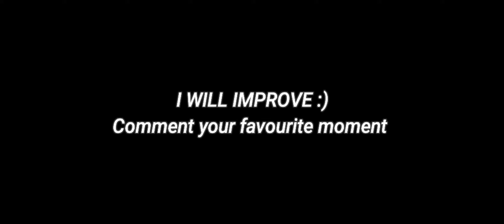Say Goodbye ⚡ Five Finger + Gyro | Pubg mobile montage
Device :- Realme X7 Max
Old Device :- Realme C3
Recorder : Inbuilt screen recorder
Headphones :- Boat Bassheads 242

About Video

Pubg montage
Pubg Fragmovie
Bgmi montage
Bgmi Fragmovie
Bgmi 5 Finger Claw montage
Pubg fastest montage
Pubg beat sync
Bgmi beat sync
Pubg 5 Finger Claw
Bgmi five finger claw
five finger claw montage
fiver finger + full gyroscope
5 finger Montage
Mortal
Scout
Jonathan
Synzx
Doyoulikelegend
Concept gaming
Commander Mani
Synzxmontage
T1Scrims
Scrims
Shorts